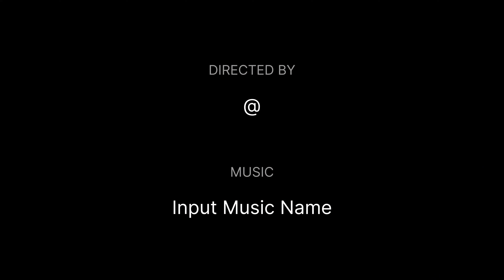shakarpara recipe | shakarpara recipe gujarati | shakkar para | shakarpara recipe marathi